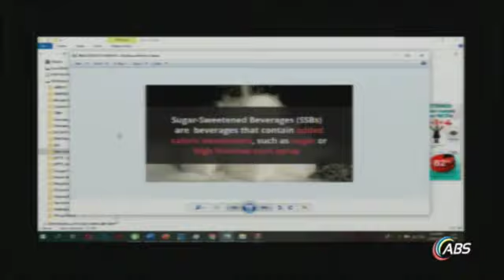Joseph says the over-consumption of sugar biggest health threat facing Antigua and Barbuda